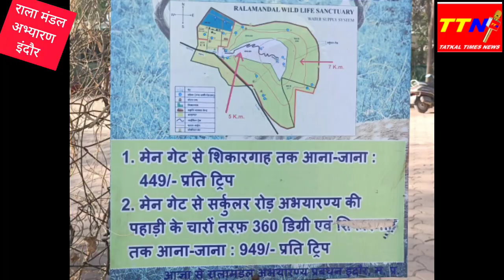ralamandal INDORE राला मंडल अभयारण्य इंदौर मध्यप्रदेश ।